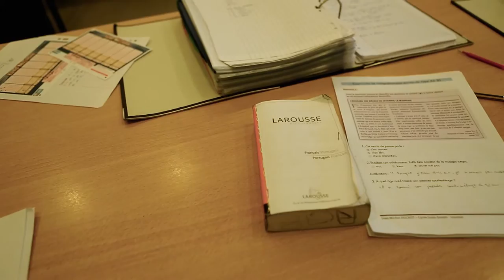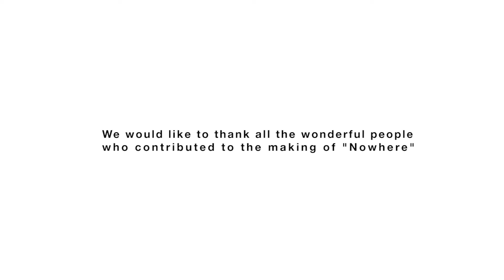«Nowhere»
Le court métrage «Nowhere» a été produit en novembre 2015 par la Banque de Luxembourg en coopération avec la Philharmonie, à l’occasion du concert de bienfaisance «Lëtzebuerger Kënschtler fir Flüchtlingen», dont les recettes sont destinées à l’intégration rapide des enfants et adolescents migrants.
Dans le film «Nowhere», les réalisateurs James Chan-A-Sue et Vito Labalestra laissent la parole aux réfugiés et bénévoles de divers centres d’accueil, donnant ainsi aux spectateurs un aperçu de leur vie quotidienne. Le titre du film évoque le destin commun à tous les réfugiés, qui ont été contraints de fuir leur patrie afin de vivre «nulle part».

Directed, filmed and edited by Vito Labalestra & James Chan-A-Sue (2015)
Production coordinator: Frank Schmit
Music by David Ianni (pianist and composer) and Jean-Philippe Vivier (clarinet OPL)
Produced by Banque de Luxembourg, OPL & Philharmonie
With the support of ASTI, CARITAS, Croix-Rouge, RTL